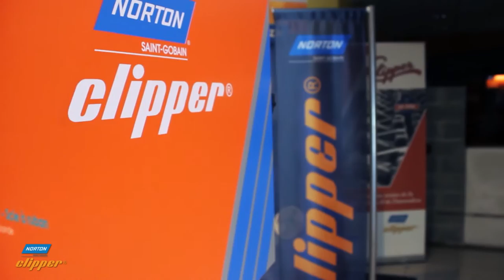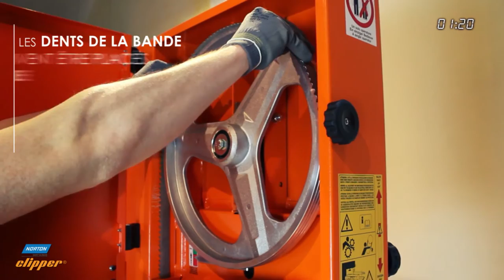CB 511 : scie à bande Norton Clipper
Norton Clipper présente sa nouvelle scie à bande CB511 destinée au sciage à sec de béton cellulaire et de blocs en terre cuite. Cette machine est simple à utiliser, peu encombrante et ne nécessite qu’une tension de 230V.